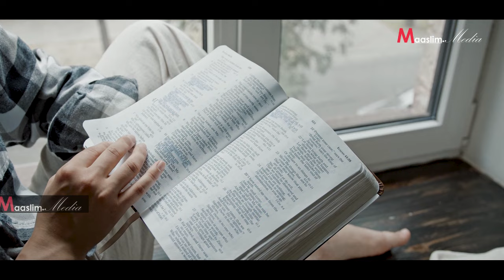Mohamed Omar 2023 | Noloshaada Hadda Bilow | This Present Minutes | ⏲ ( 100% Working ) ⁴ᴷ┇Part Two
📩 SHAREGAREEYA
👍🏼 LIKEGAREEYA
📋 COMMENTGAREEYA
✔Muqaal Cusub : Mohamed Omar 2023 | Noloshaada Hadda Bilow | This Present Minutes | ⏲ ( 100% Working ) ⁴ᴷ┇Part Two

Jazakumullahu kheyran